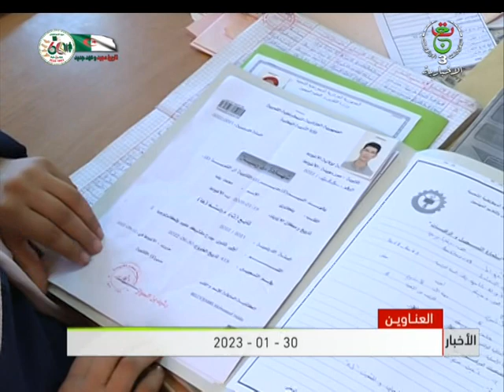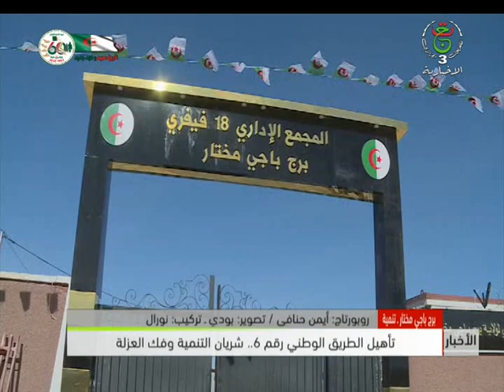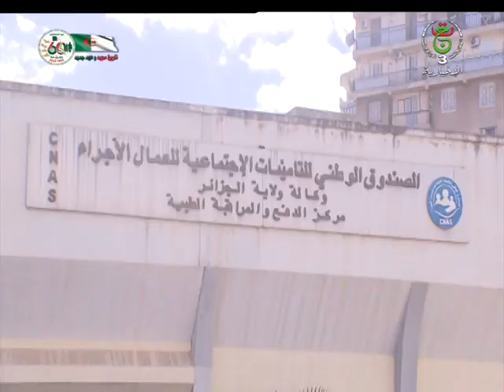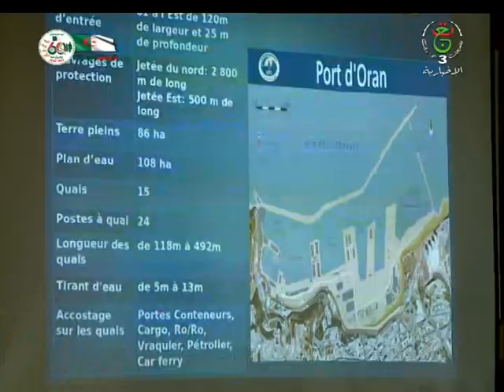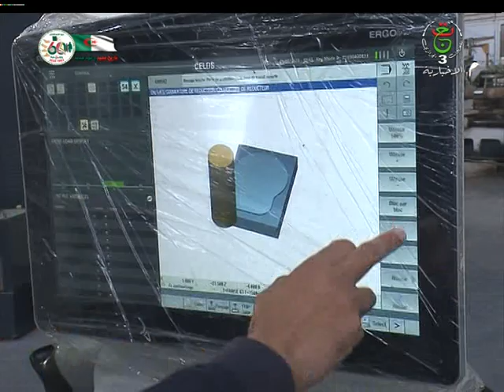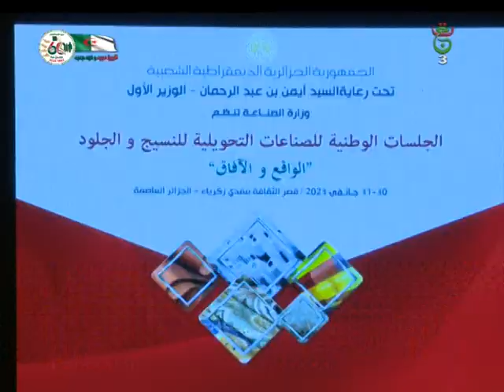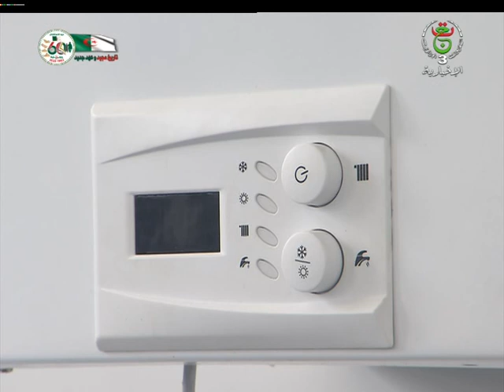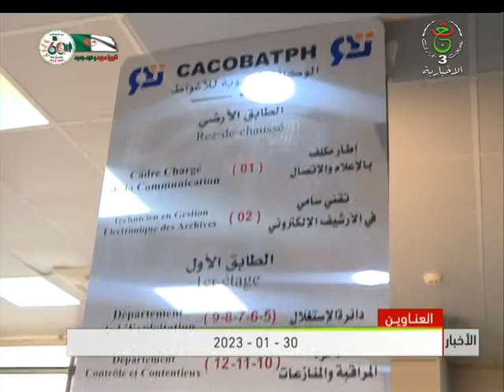نشرة الأخبار - الثامنة 30/01/2023